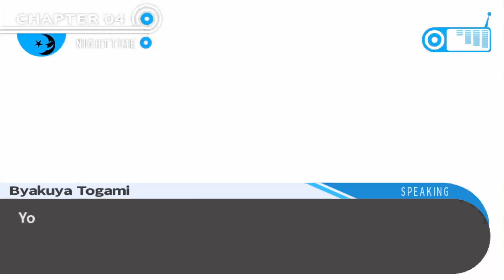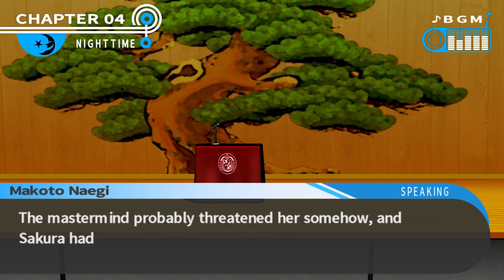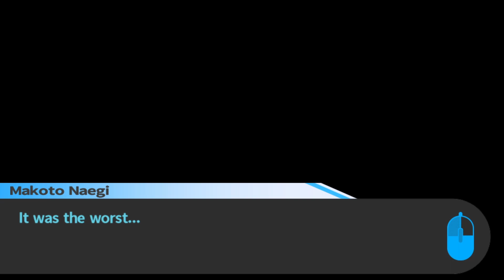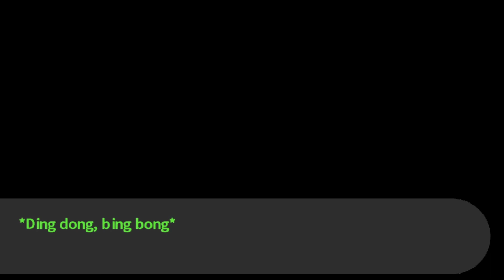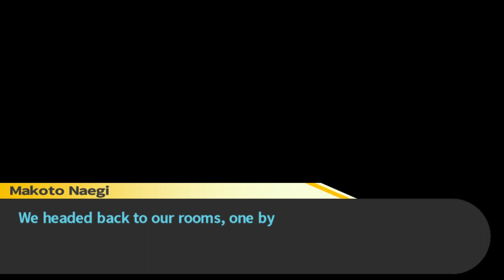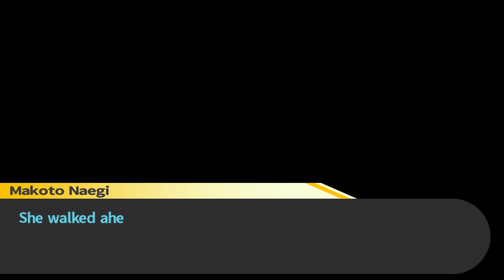Monokuma reveals the truth to the group, like that?! | Danganronpa: Trigger Happy Havoc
Vibby and Grunt go blind into the murder mystery school game!